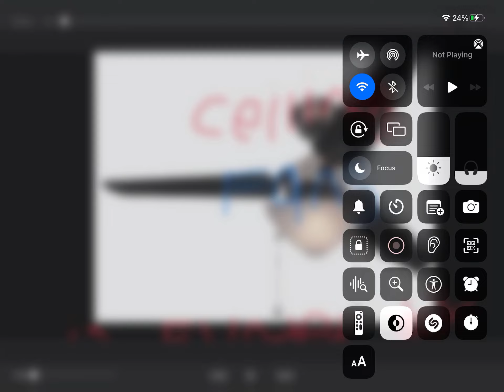PBS Kids funding compilation